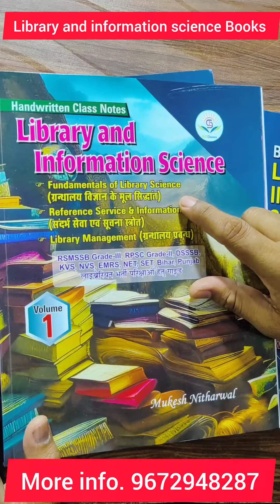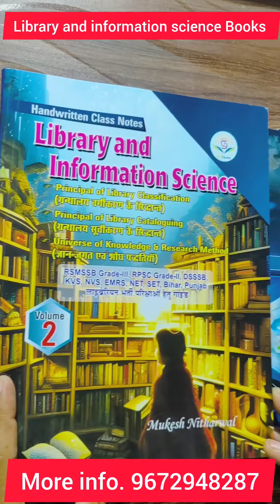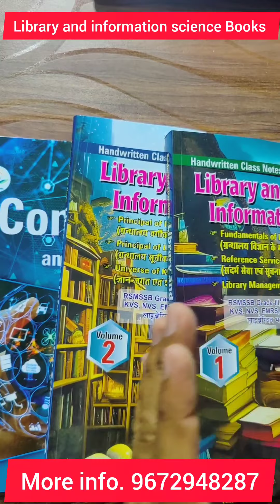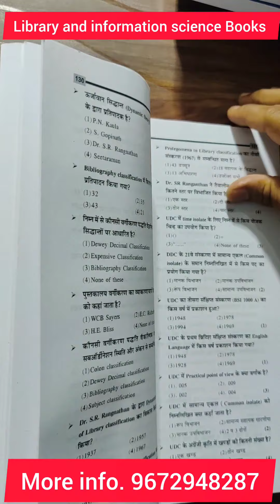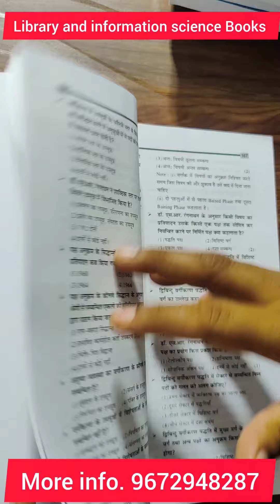Best Books || Important Books || EMRS, BIHAR, Raj. Lib. Grade II, III, KVS/NVS/